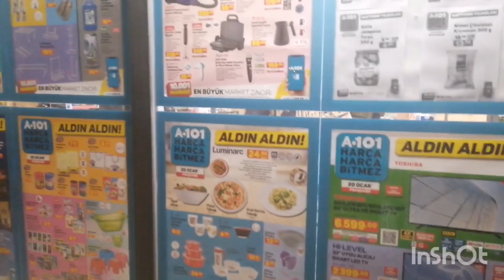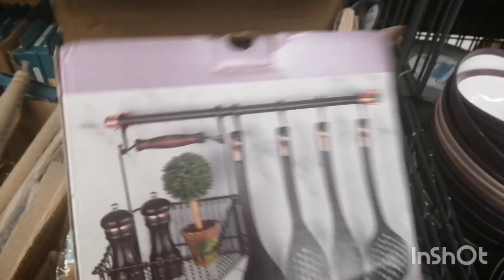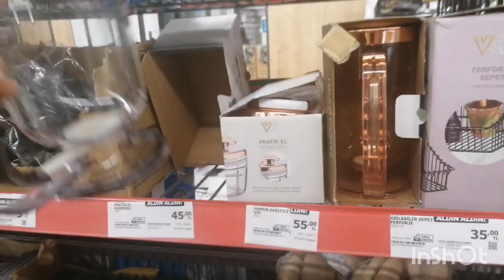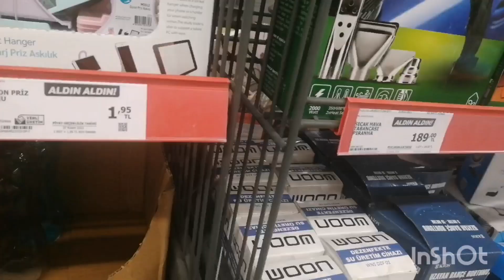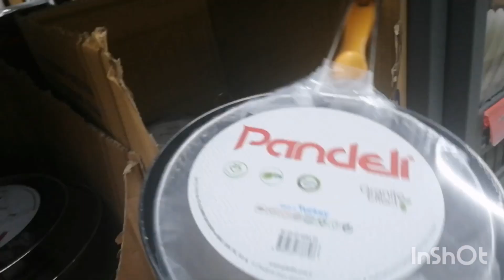خرجة فجأة فالليل في محل A 101 افتتاح الماركت لحدانا